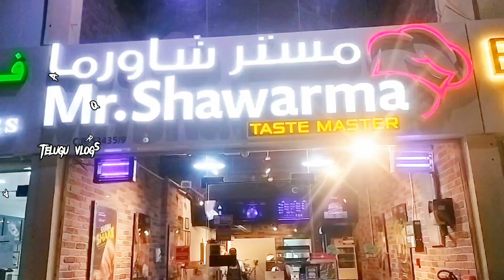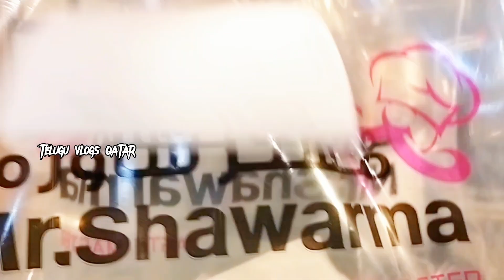ఖతార్ లో టేస్టీ శవర్మ